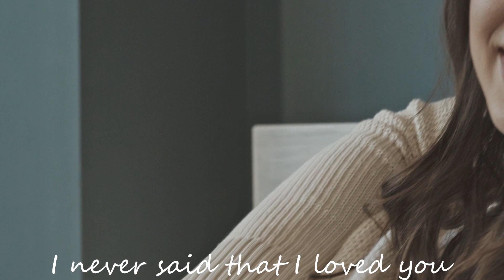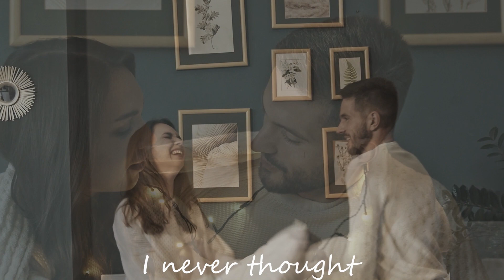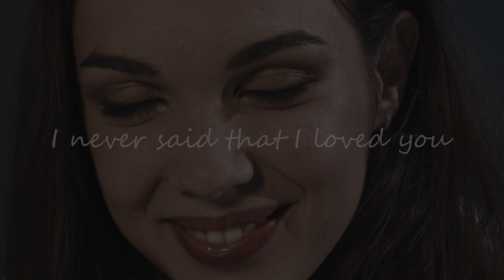No Promises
The lyrics to this song came to me at a time when a number of people I care about suddenly lost their life partner. It made me think that no matter how many times you share your feelings with one another, when you can't, it would feel like it was never enough.